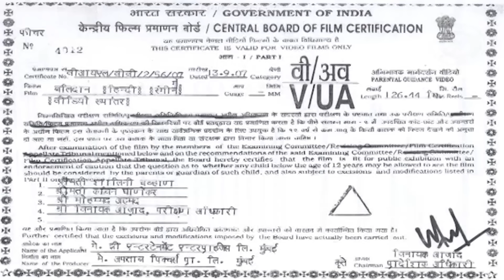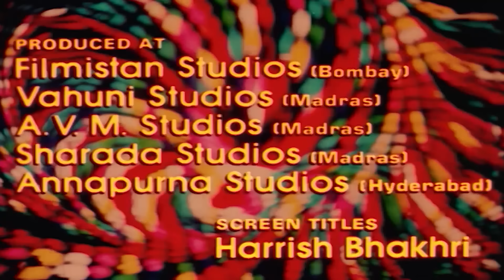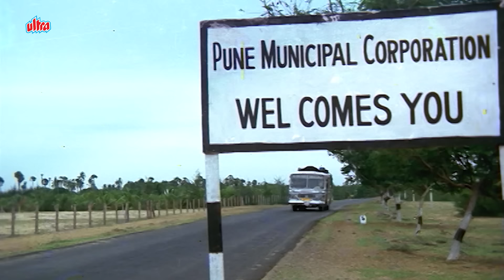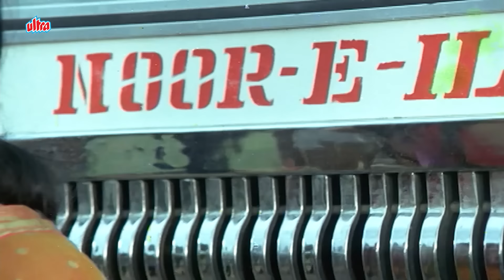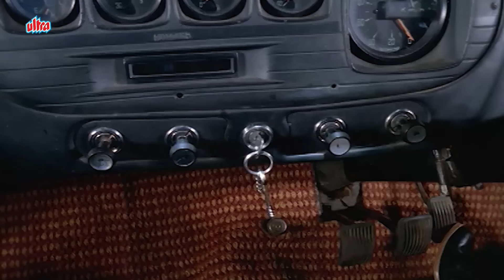Balidaan ( बलिदान ) Full Movie : Jeetendra I Shammi Kapoor I 80s Superhit Action Movie I 4K Movie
Balidaan is a 1985 Hindi-language action film, produced by Salim under the Aftab Pictures banner and directed by S.A. Chandra Shekaran. It stars Jeetendra, Sridevi and music composed by Bappi Lahari. The film is remake of the Malayalam film Raktham (1981) which the director had earlier remade in Telugu as Balidanam (1982) and Saatchi in Tamil.

Cast:

Shammi Kapoor as Retired Major Prem Kishan
Jeetendra as Inspector Vijay Prem Kishan
Sridevi as Uma
Kader Khan as Bade
Shakti Kapoor as Johny "Chhote"
Dina Pathak as Bua
Asrani as Advocate Ghaswala
Vijay Arora
Pinchoo Kapoor as Jagmohan
Shubha Khote as Janki
Birbal as Constable
Brahm Bhardwaj as Judge
Bharat Kapoor as Jaggu
Gurbachan Singh
Bindu
Anuradha as Item Dancer